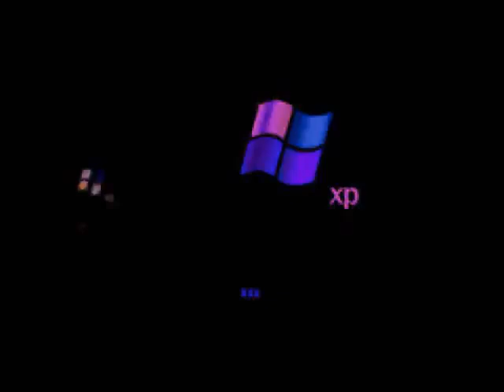Poorstretch Test Part 1